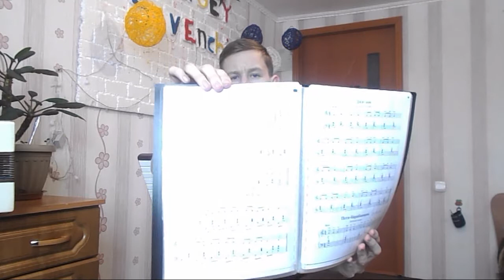Вспоминаю песни на аккордионе //Sergey Sevenchi//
Любите друг друга ! Сергей Севенчи